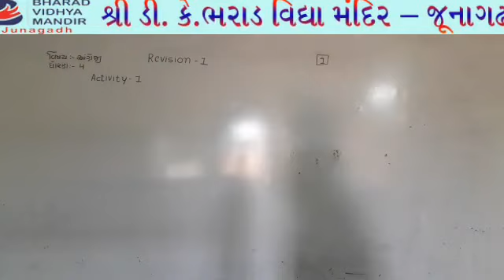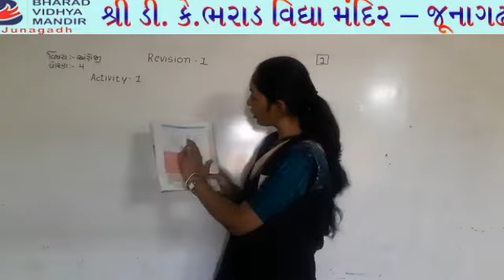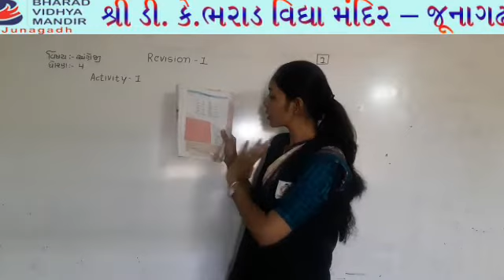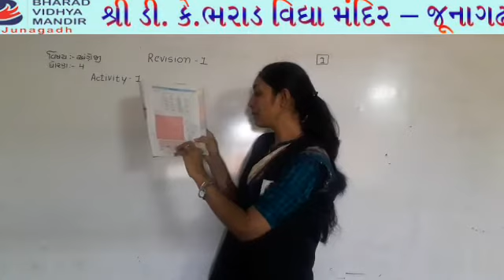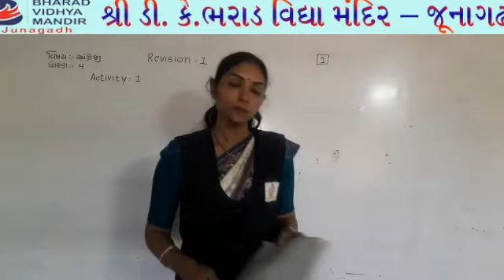ધોરણ -4 (1) અંગ્રેજી (Activity - 1,2) ભરાડ વિદ્યા મંદિર જૂનાગઢ